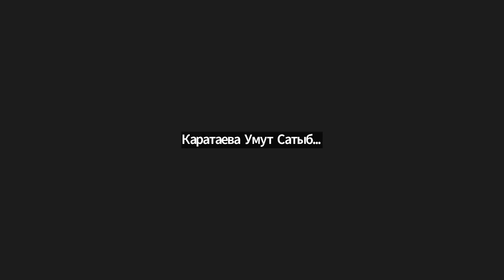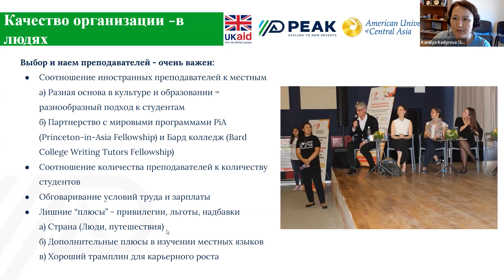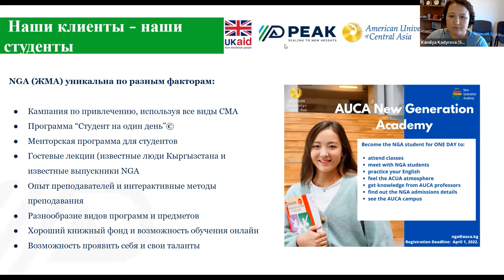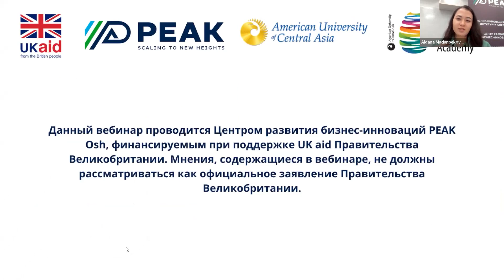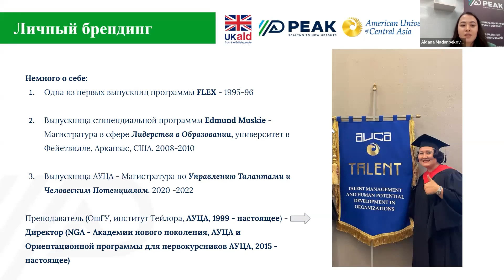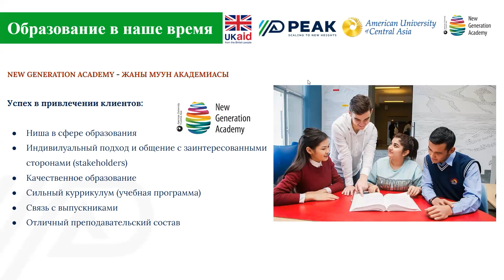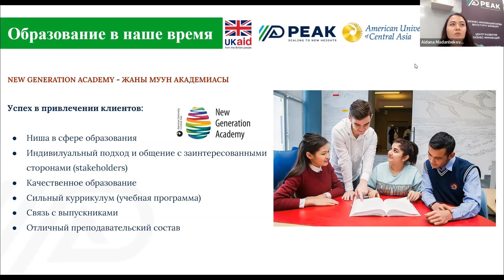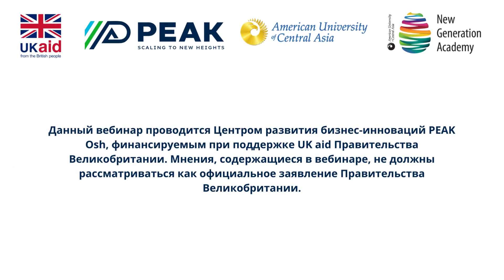Вебинар "Образование как обязательное условие успеха" - Камиля Кадырова